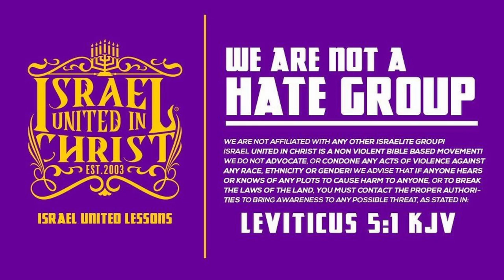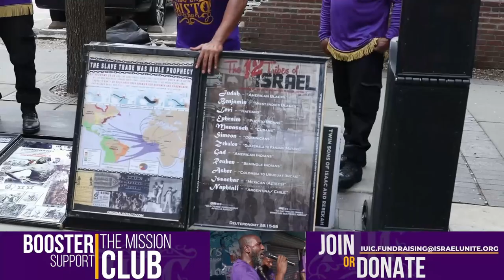IUIC |There Is Judgement For Breaking God's Sabbath Day